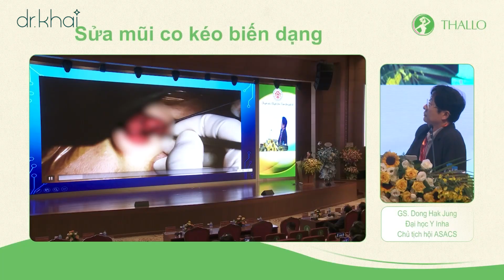Ekip Bác Sĩ BV Thẩm Mỹ Nam An Được Cập Nhật Và Chia Sẻ Kiến Thức Trong Buổi Hội Thảo Tạo Hình Mũi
Hội thảo được tổ chức dưới sự phối hợp của Thallo Jsc, đồng hành cùng Trung tâm Phẫu thuật sọ mặt và tạo hình của Bệnh Viện TW quân đội 108.
Bác sĩ Khải, Bác sĩ Vọng đại diện Bệnh viện thẩm mỹ Nam An đến tham dự, có cơ hội giao lưu với đoàn giáo sư bác sĩ nước ngoài nổi tiếng nhiều năm kinh nghiệm trong lĩnh vực thẩm mỹ về mũi.
Ngay lúc này, các bác sĩ đang gặp gỡ, trao đổi với GS.TS.BS Dong Hak Jung cùng GS.TS.BS Eduardo Chua Yap.
Theo dõi để cùng cập nhật thêm thông tin hoạt động Hội thảo tại trang Bệnh viện thẩm mỹ Nam An nhé!
Bệnh viện Thẩm Mỹ Nam An - Giám đốc chuyên môn Bác sĩ CK1 Đỗ Quang Khải.
Phẫu thuật thẩm mỹ.
Điều trị da công nghệ cao.
Nha khoa - Implant - Tạo hình răng.
Địa chỉ: 45A, Ba Tháng Hai, P.11, Q.10